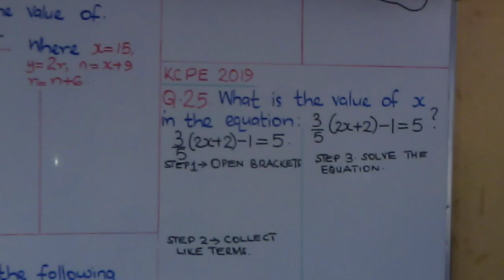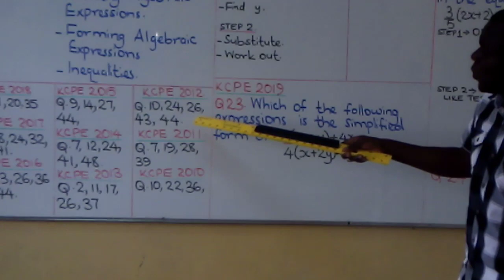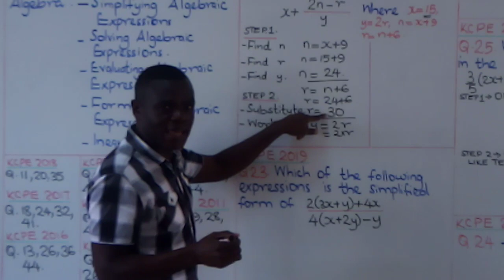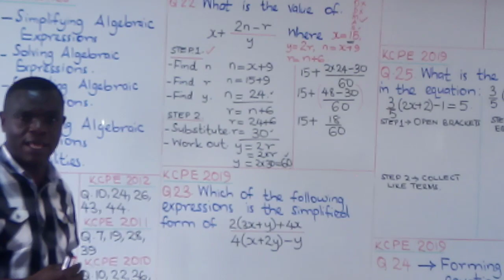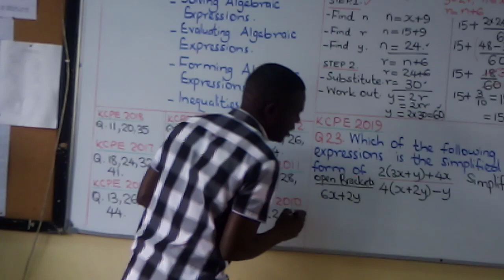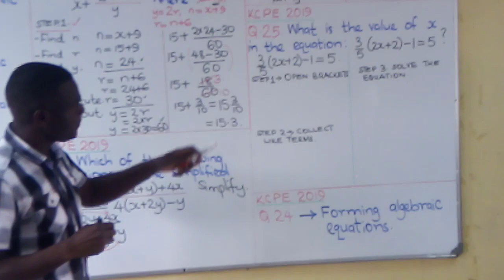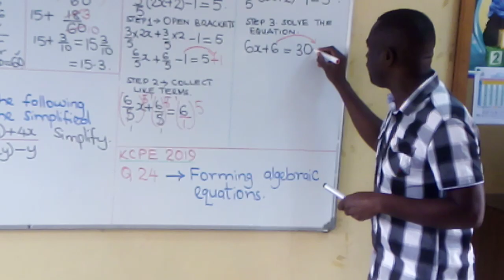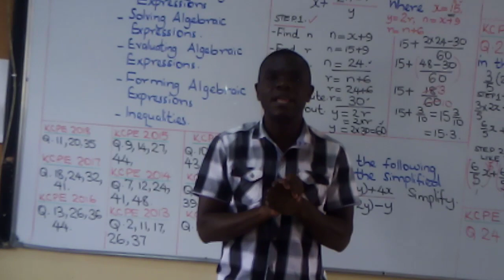KCPE REVISION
Mathematics : Algebra